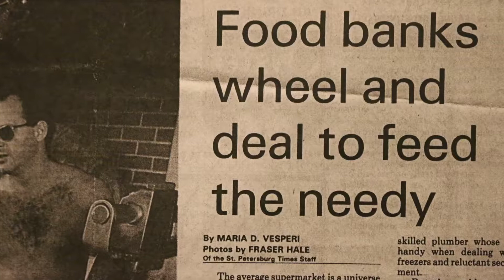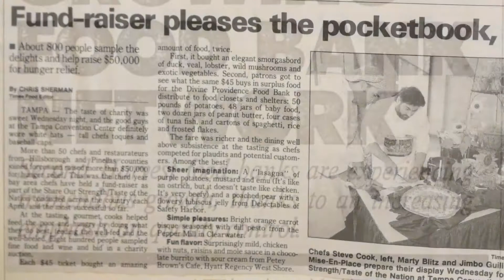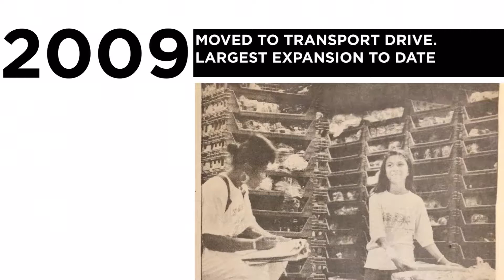The Story of Us - 35th Anniversary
Learn how Feeding Tampa Bay got started and how it has changed over the years.